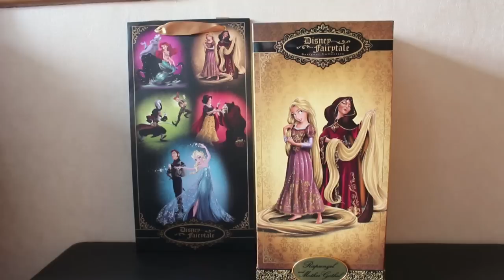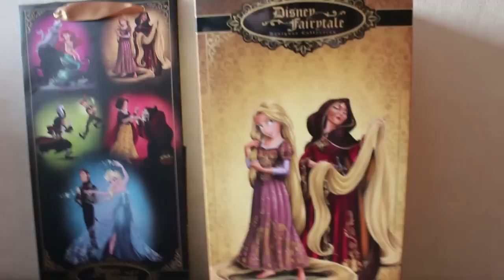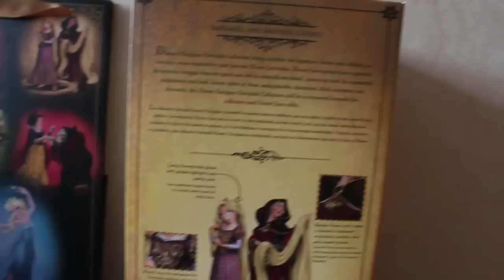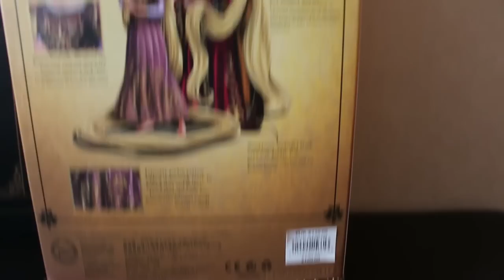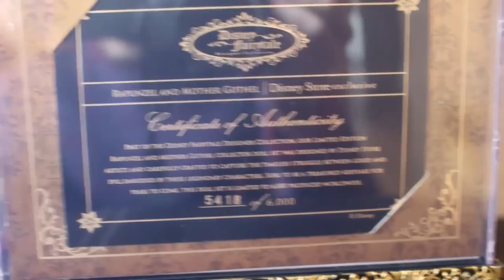DISNEY FAIRYTALE DESIGNER COLLECTION - Rapunzel & Mother Gothel Limited Edition Doll - Review!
Mother knows best! Especially when it comes to how gorgeous this doll set! Rapunzel & Mother Gothel are third in this years line and they are hands down my favourite! I love all the details and the artwork and I am super happy to bring you this review.

FOR REVIEW PURPOSES ONLY! ALBUM IN QUESTION HAS BEEN PRE-ORDERED. I HAVE AND WILL ALWAYS PAY FOR ALL MUSIC I REVIEW!